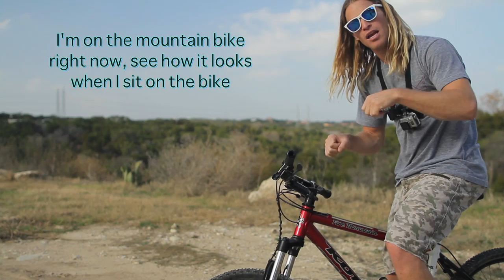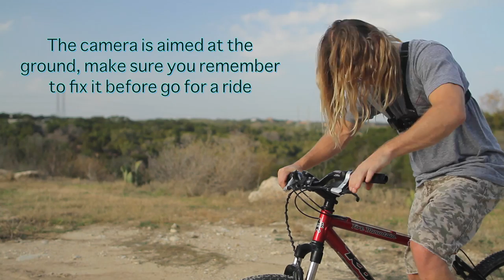Best Camera Position on Chesty for Cycle Riding - GoPro Tip #315 | MicBergsma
In this video I will show you how to position the chesty mount for your GoPro when you are cycling. All types of cycling.. such as a bicycle, motorcycle, scooter. anything with two wheels.
Chesty harness mount I use